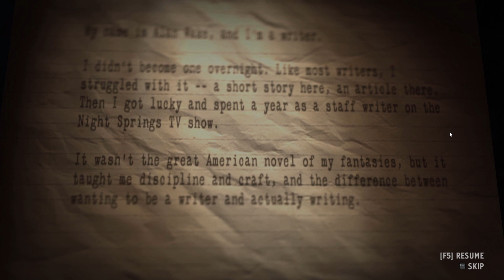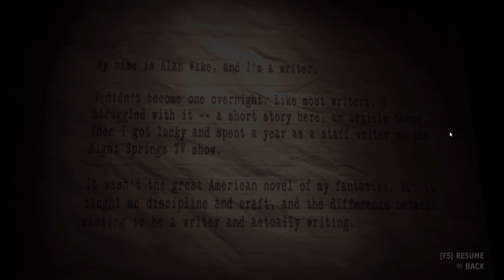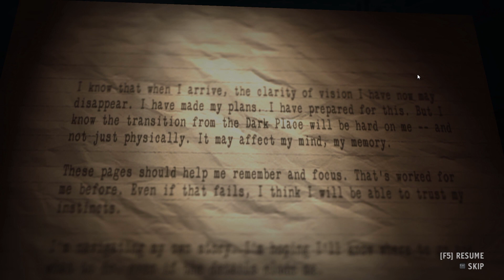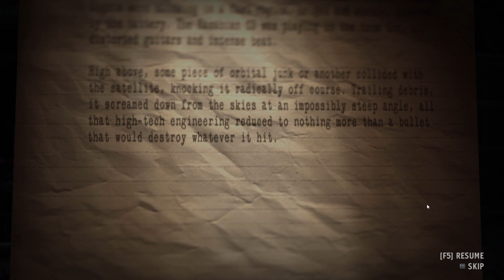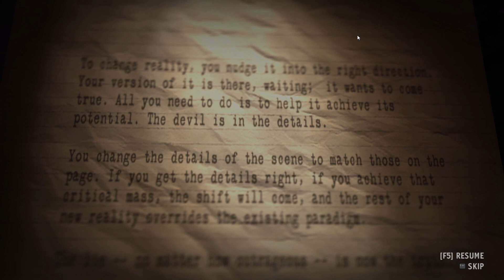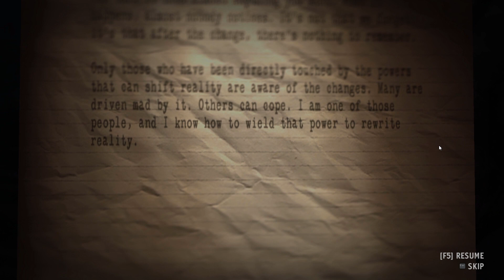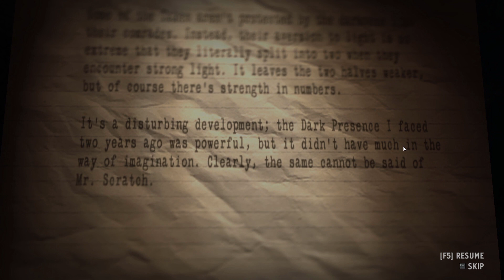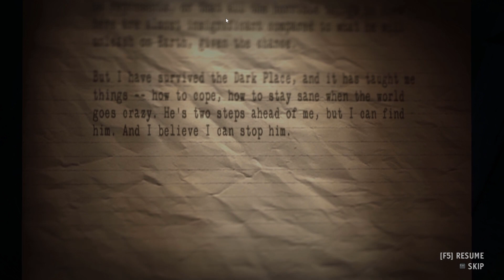Lovecraft Country - Let's Play Alan Wake's American Nightmare Episode 1: In With a Bang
Alan escapes the Dark Place to pursue his evil twin, Mr. Scratch, and stop the doppelganger from unleashing horrors onto the world.

He just has to drop a satellite out of orbit.

Welcome to Lovecraft Country, my ongoing series exploring games founded in the genre of Cosmic Horror created by H.P. Lovecraft! This supporter enabled series is Alan Wake's American Nightmare, the interquel between Alan Wake and Control. Alan Wake escapes his imprisonment in the Dark Place for one night to stop his evil twin from destroying and the world. But his twin Mr. Scratch has plans of his own for the night.